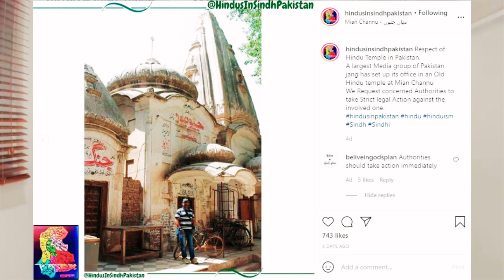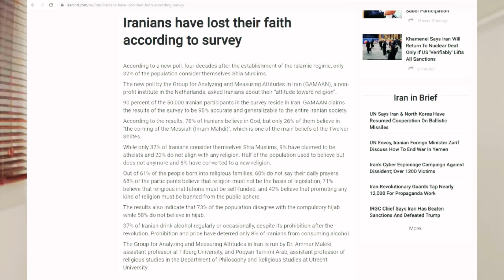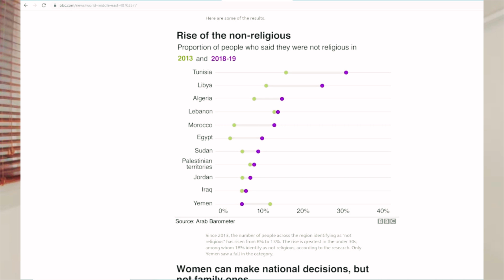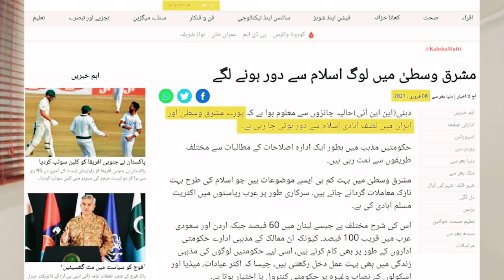Pakistani Media Bhi Man Gaya - Log Islam Chor Rahay Hain